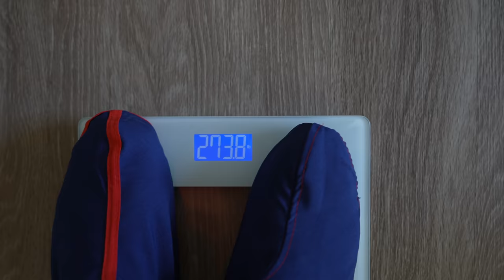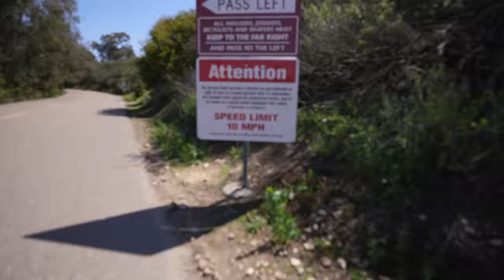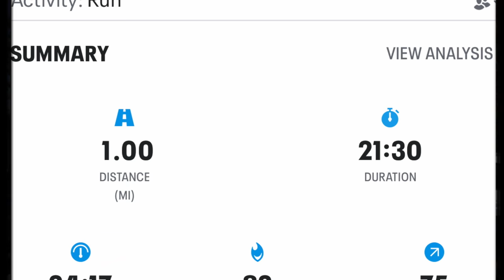I Survived 24 Hours In Gokus Weighted Clothes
I survived gokus weighted clothes for 24 hours. I'm a huge fan of the dragon ball series and have always wanted to try on Gokus 250lb weighted clothes. I tried running, fighting, eating, climbing, and much more!

Build Muscle & Burn Fat With My 90 Day Hybrid God Program (weights mixed with bodyweight workouts):